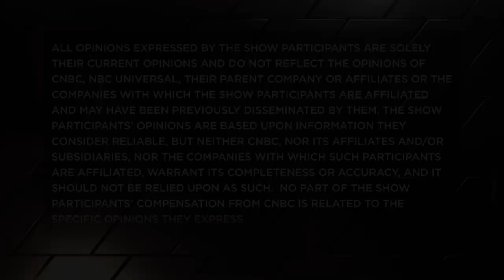Direxion files for single-stock ETFs. Why they could change the equation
Direxion head of product and managing director David Mazza weighs in on his firm's recent filings for single-stock exchange-traded funds. With Morningstar's Ben Johnson, Horizon Kinetics' James Davolos and CNBC's Bob Pisani.